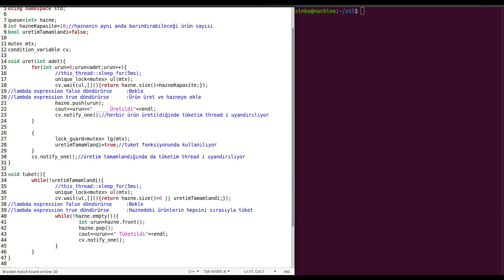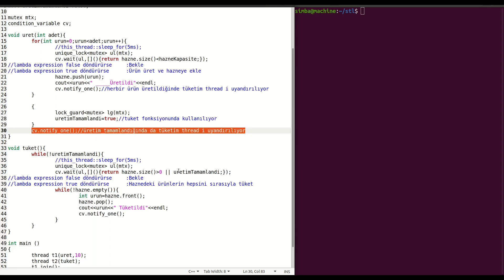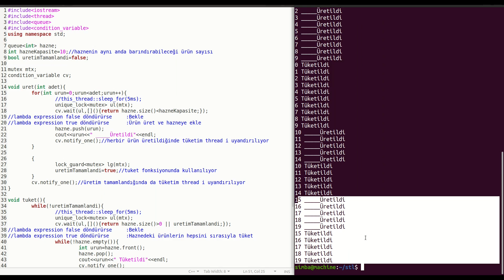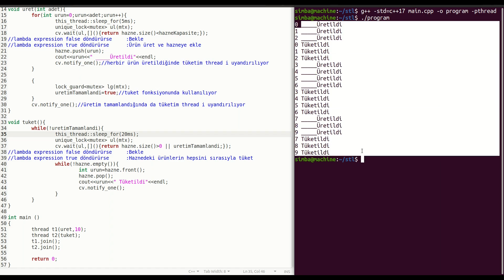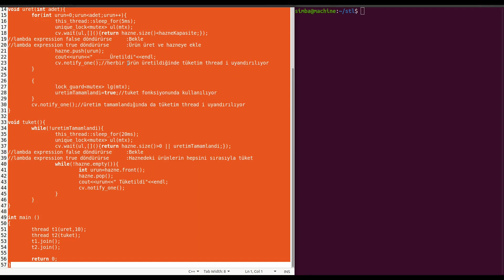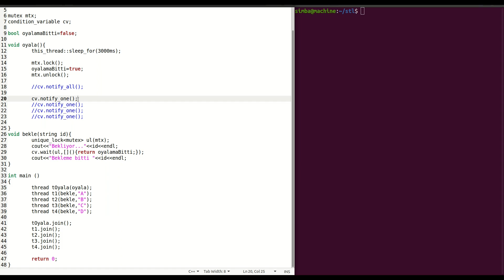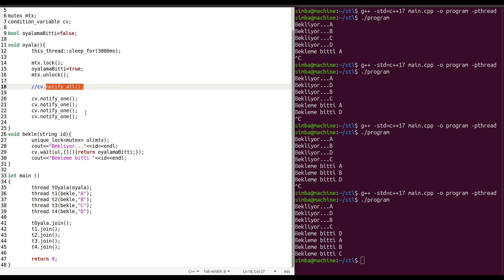Mutexes - "Producer-Consumer" Problemi ve condition_variable Sınıfı